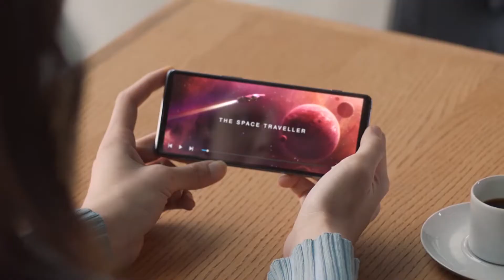Sony WF1000XM4 Noise Cancelling Headphones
Your Sound. Nothing Else.
Industry-Leading Noise Canceling Truly Wireless Headphones with Alexa Built-In